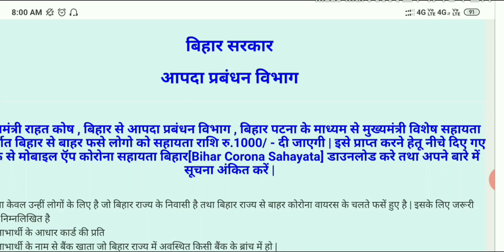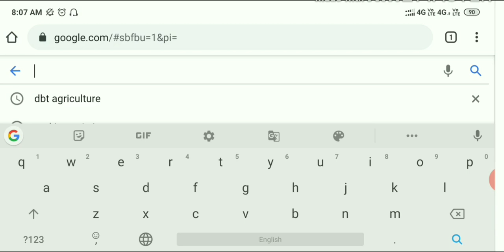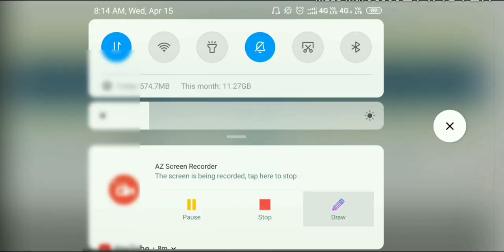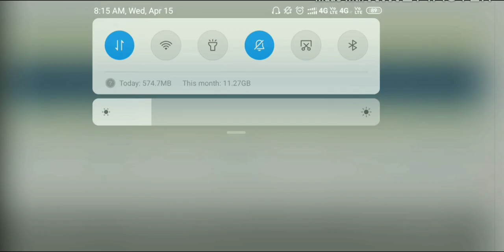बिहार कोरोना सहायता ऑनलाइन|खाता में पैसा नहीं गया तो अब ऐसे जायेगा 1000 रु|Technical Giri Baba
बिहार कोरोना सहायता ऑनलाइन, खाता में पैसा नहीं गया तो अब ऐसे जायेगा 1000 रु, Mukhymantri Bishesh Sahayta Yojana, Bihar Korona Sahayata Online Kaise Kare, Bihar Bishesh Sahayata package,
Covid19 Sahayata package, Bihar Korona Sahayata Online Registration Kaise Kare, Bihar Corona Sahayata Sudhar Kaise Kare, 1000 Korona Sahayata package Apply,